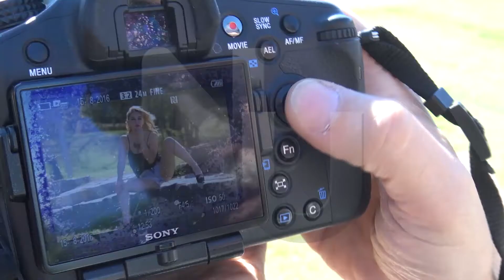NIVEL UNNO ACADEMIA NU Examen final Hotel TRES PIRCAS 27 08 16w